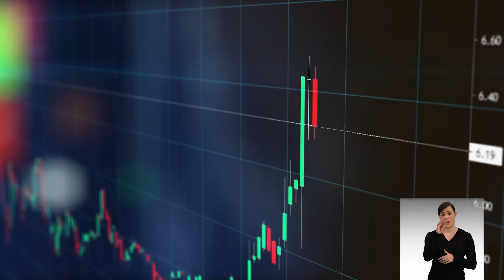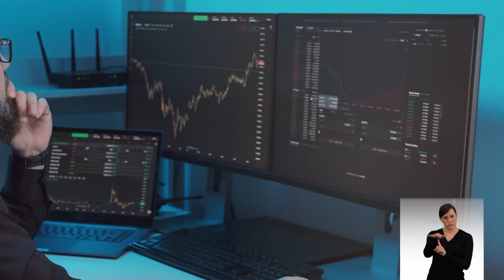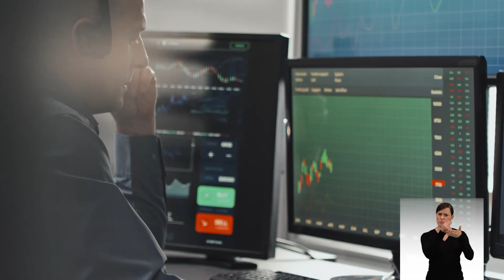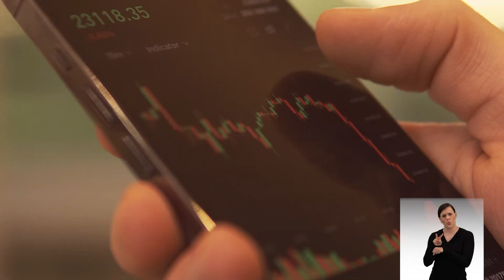Nova legislação define regras para operações de criptomoedas - IP 973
Nova legislação define regras para operações que envolvem ativos virtuais e deve representar mais segurança aos investidores.

As criptomoedas funcionam como ativos digitais codificados, que usam a tecnologia de criptografia para aumentar a privacidade e a segurança de operações financeiras, já que as transações ocorrem totalmente no ambiente virtual.